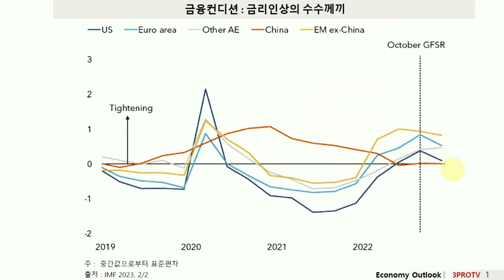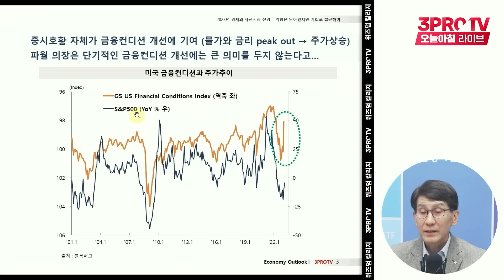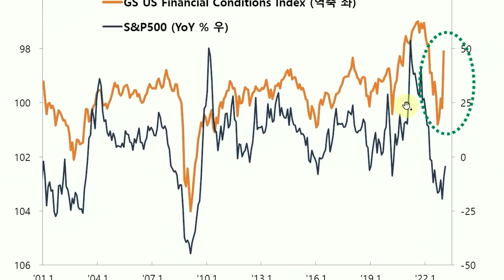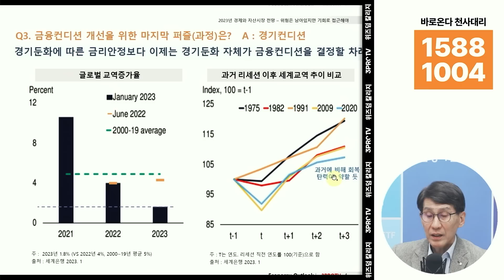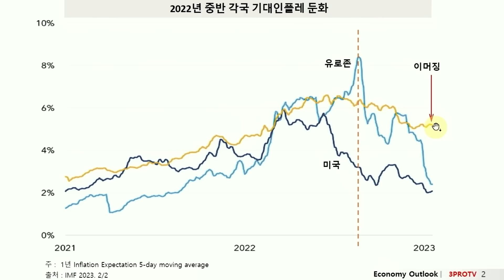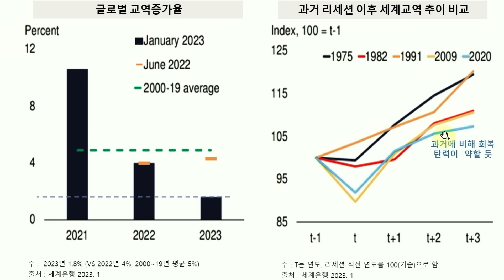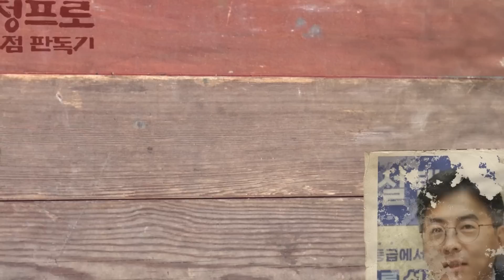안정되는 것 처럼 보이는 시장, 과연 주가는? f.김한진 이코노미스트 [심층인터뷰]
2023년 삼프로TV 다이어리 & 캘린더 세트 판매 수익금은 자립준비청년을 위하여 기부됩니다.